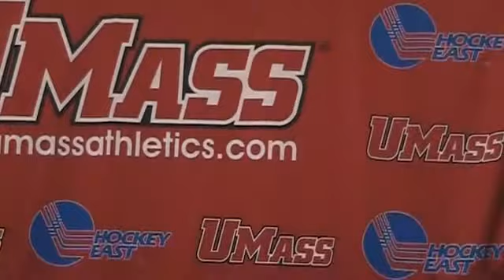UMass Hockey Postgame Press Conference Following 4-4 Tie With No. 14 Maine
UMass hockey coach Don "Toot" Cahoon and players Rocco Carzo, Paul Dainton and Doug Kublin address the media following the Minutemen's 4-4 overtime draw with No. 14 Maine on March 5, 2011 at the Mullins Center. The tie secured a playoff berth for UMass in the Hockey East Tournament.